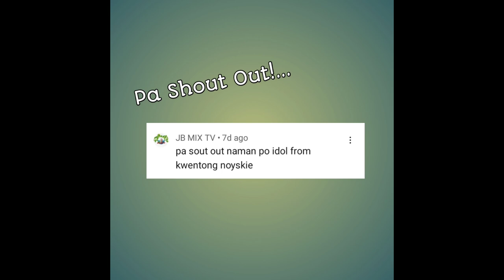Majestic Colorful Birds..."Beautiful Golden Pheasants and Wading Birds"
Bird is one of the most beautiful creatures on our planet.As you see them in this video, There are many type of birds that consist of Chinese golden pheasant and water birds, Larus Melanocephalus( Mediterranian Gull),Eurasian Spoonbill(Platalea Leucorodia),Caspian Gull(Larus Cachinnans)Squacco,Heron,Stork,Double crested cormorant,crested Pekin duck,Duck fighting and other exotic birds